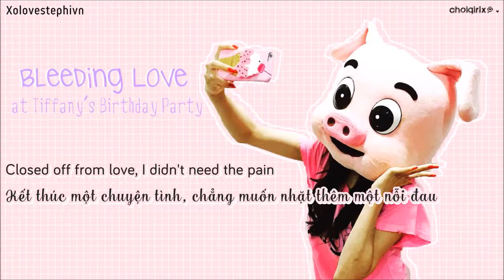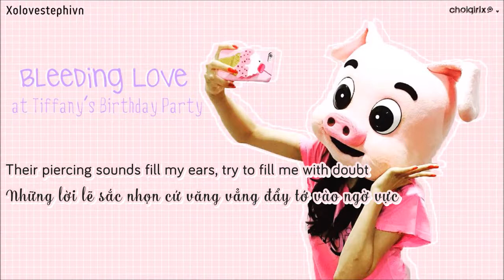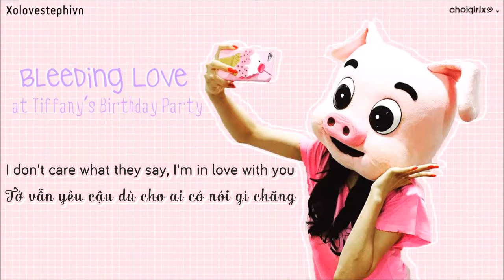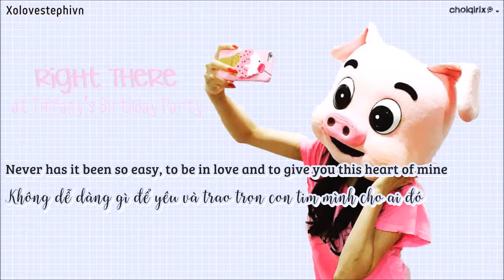[VIETSUB+LYRICS] 150801 Tiffany - Bleeding Love & Right There @ Tiffany's 27th Birthday Party